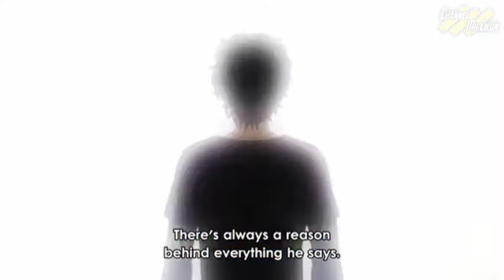Nonton Ao Ashi Episode 4 Sub Indo Akses Resmi,Klik Link Disini Bukan di Gomunime Otakudesu Anoboy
video source :

Anime Ao Ashi Episode 4
( channel name : NBA Smile )
( video title : 77!!! Where I Ought To Belrubeki Basho (いるべき場所) )

★ COPYRIGHT / LICENSING ★